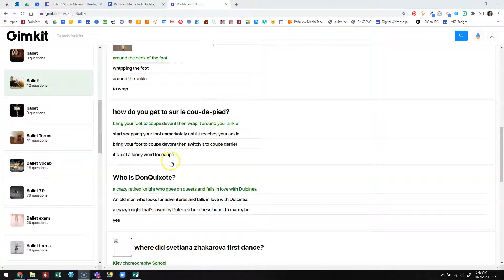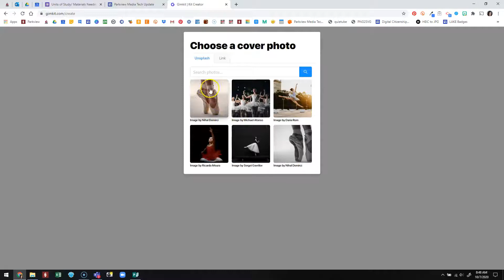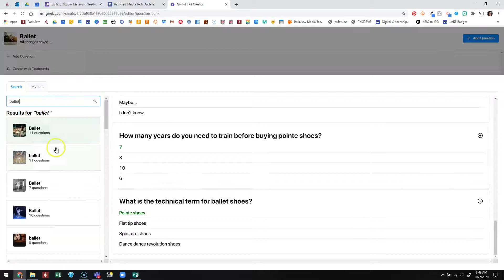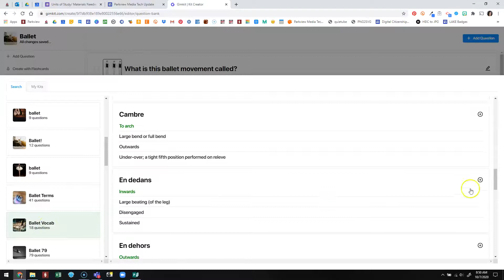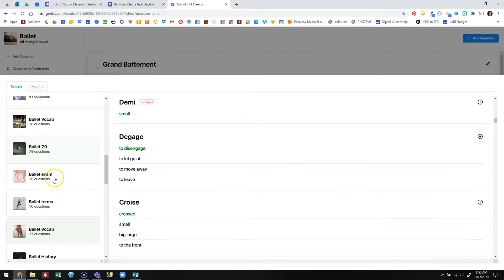Use Gimkit's Question Bank to quickly pull together a kit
This tutorial shows you why you might want to use the Question Bank when building a kit in Gimkit. You will see how to build the kit using the Question Bank, and add your own questions, too.